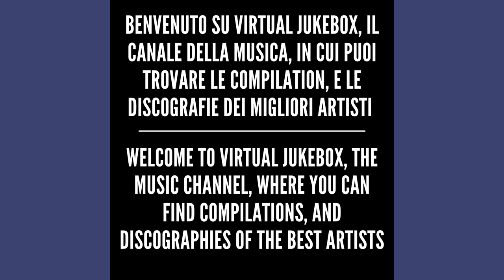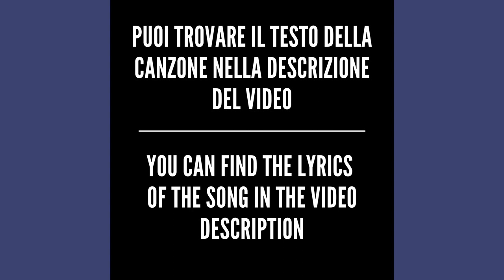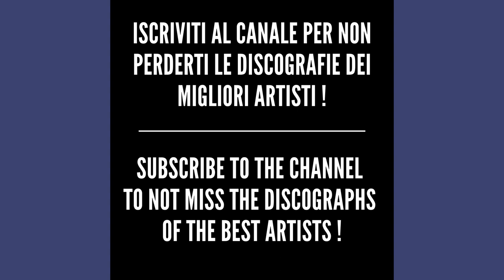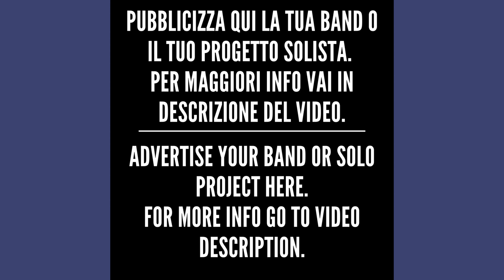Elisa - Labyrinth - HQ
Puoi inoltre pubblicizzare *LA TUA BAND o il tuo PROGETTO SOLISTA* attraverso le tue canzoni e i tuoi videoclip musicali all'interno delle nostre nelle playlist,

You can also advertise *YOUR BAND or SOLO PROJECT* through your songs and music videos in our playlists,

*For more info write here*

*Testo/Text - Labyrinth*

Just like a spy through smoke and lights
I escaped through the back door of the world
And I saw things getting smaller
Fear as well as temptation
Now everything is reflection
As I make my way through this labyrinth
And my sense of direction
Is lost like the sound of my steps
Scent of dried flowers
And I'm walking through the fog
Walking through the fog
I see my memories in black and white
They are neglected by space and time
I store all my days in boxes
And left my wishes so far behind
I find my only salvation
In playing hide and seek in this labyrinth
And my sense of connection
(Words sounds music and I'm spinning in
Words sounds music and I'm spinning out)
But I want to stay here
'Cause I am waiting for the rain
And I want it to wash away
Everything, everything, everything